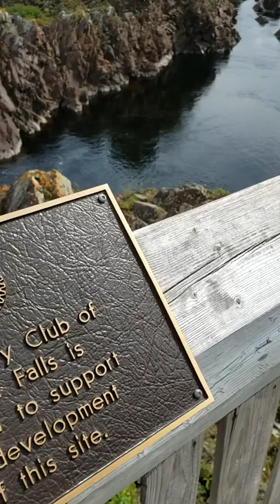Grand Falls - Newfoundland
This is the falls that are in Grand Falls. What it is known for. It also has a salmon ladder there as well.